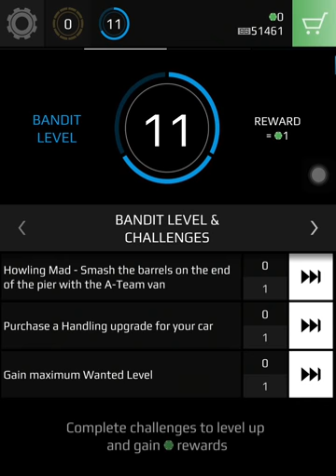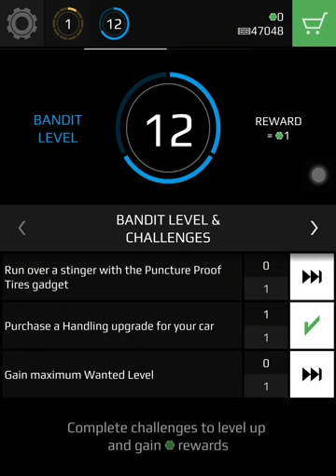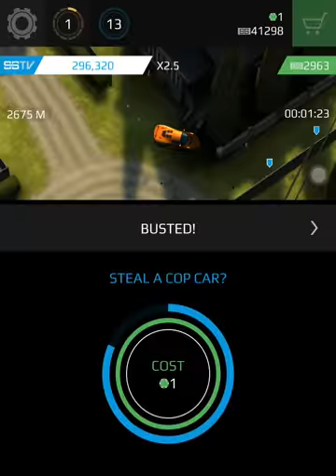Smash Bandits #4 (world zomb. discuss)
smash bandits gameplay with sneak peak info on world zombination update.